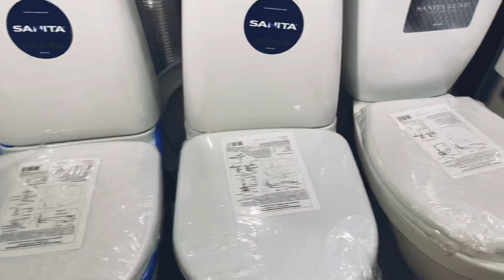☎️94-699-39-96САНТЕХНИКА ЖИХОЗЛАРИ НАРХЛАР